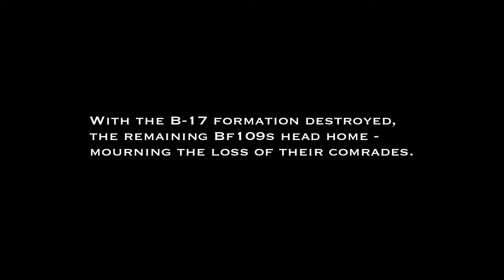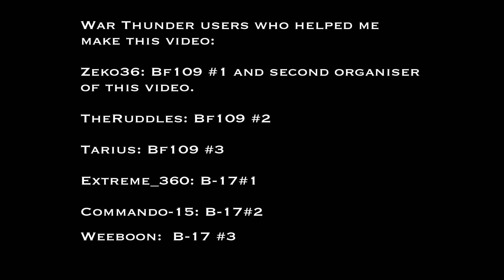A War Thunder Movie - 'Intercept'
This is my latest War Thunder Movie. Thanks to all the people who were involved in making this vid.